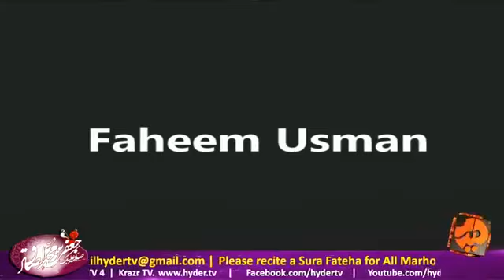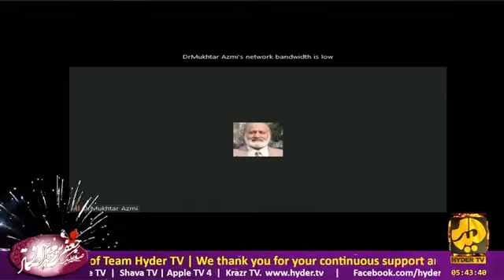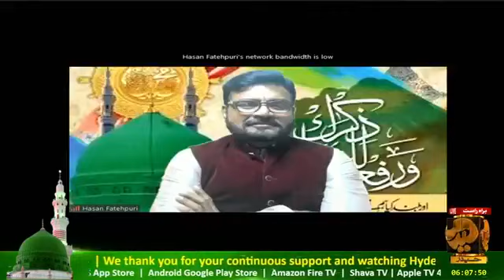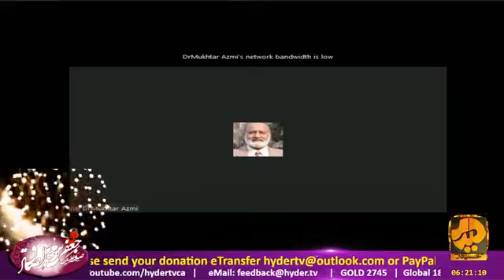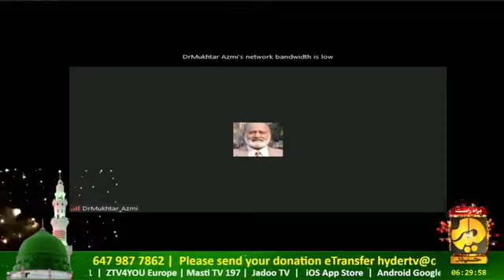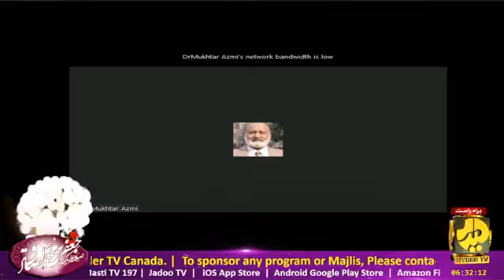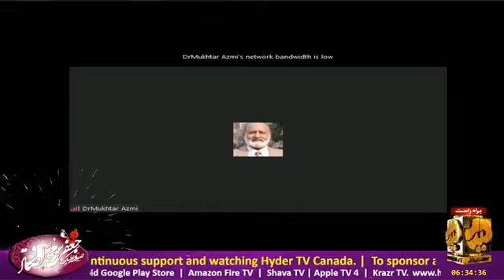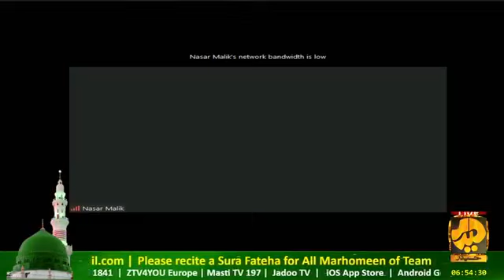Itarnational Seerat ul Nabi Tarhai Mushaira |Org by: WUA & Team Hyder TV Australia |ONLY ON HYDER TV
Intarnational Seerat ul Nabi Tarhai Mushaira |Org by: WUA & Team Hyder TV Australia | ONLY ON HYDER TV